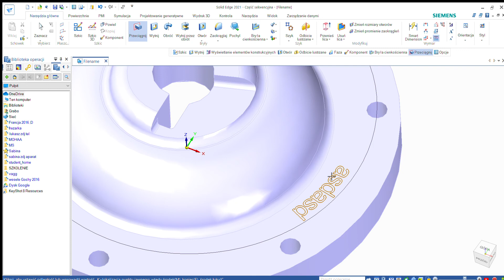Solid Edge 2021 Szkic des1 family valve yoke par Szkic 2021 10 01 10 53 17